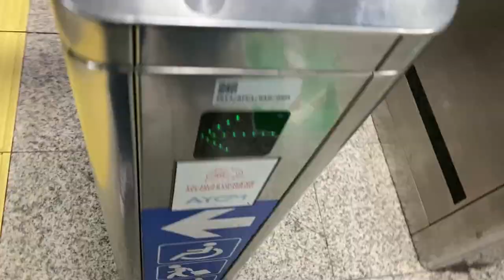VLOG 54: ŞANTİYE STAJI 2